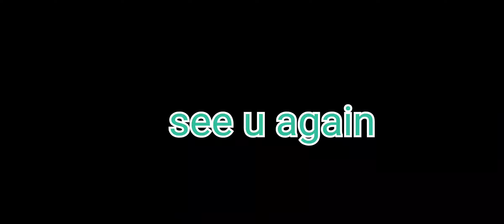क्या Road है हाफू to पारही कुसुमपुर की एक झलक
What a measurable condition of our village Road where people face many problems while thier journey to somewhere. This particular Road condition is captured from Haphu village to parhi kusumpur, Kamdara-Gumla